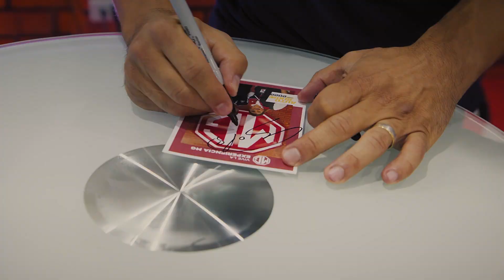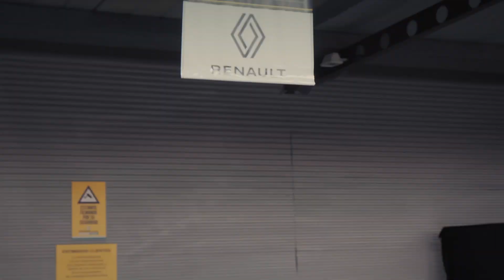Autoshow 2022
AUTOSHOW ha ayudado a miles de visitantes a encontrar su auto, cuenta con la presencia de las empresas más destacadas y contenidos profesionales del máximo interés para los diferentes agentes del sector: